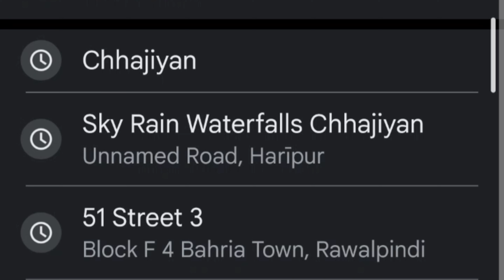Chajian Waterfall Haripur |Sky Rain waterfall Hazara پاکستان کی سب سے بڑی اور خوبصورت آبشار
Chajian Waterfall Haripur |Sky Rain waterfall Hazara K.P.K Tallest Waterfall | The Unknown Beauty
Chajian Waterfall is located in Chajian Village , Haripur District of K.P.K the province of Pakistan.
It is about 25 kilometers away from the city of Haripur , the waterfall is 400 feet (120) meters in hight , and is the tallest waterfall in Hazara division.
sky rain waterfall
پاکستان کی سب سے بڑی اور خوبصورت آبشار